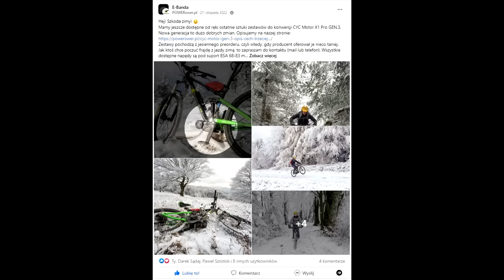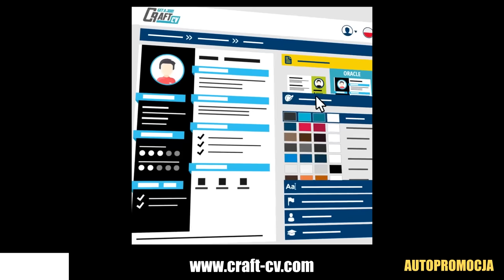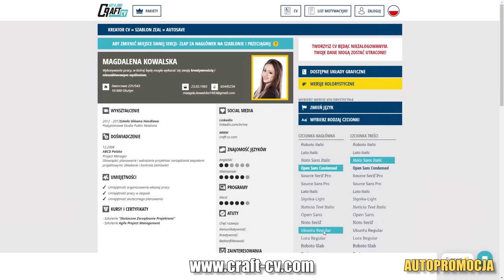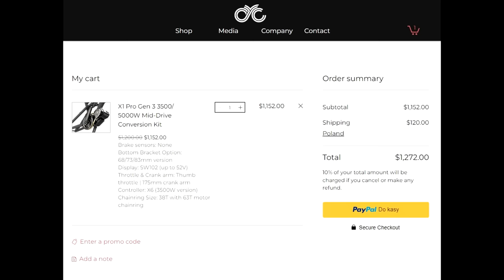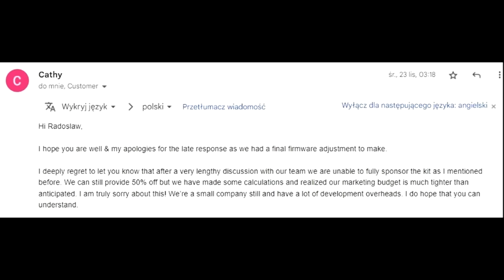Historia mojego CYCa (Odcinek 1)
Nowa KONA z CYCem?

✌😉 Zainspiruj się do konwersji roweru na elektryczny

Autopromocja
Odśwież swoje CV z kreatorem Craft-Cv 😁
⭐️ OSZCZĘDZAJ NA ZAKUPACH ⭐️

 ✅ 5% rabatu na zestawy do konwersji i inne części z NEXUN.pl

Spis treści

00:00 Zapowiedź
01:02 Kona z CYCem
01:51 Craft-Cv.com (autopromocja)
02:40 Założenia projektu
05:22 Historia mojego CYCa
08:19 Czy polecasz CYCa?
11:09 Zaproszenie do komentarzy